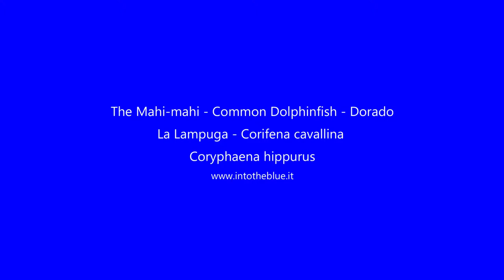The Mahi-mahi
The mahi-mahi, or common dolphinfish (Coryphaena hippurus) is a surface-dwelling ray-finned fish found in off-shore temperate, tropical and subtropical waters worldwide, widely called Dorado.Mahi-mahi can live for up to five years, although they seldom exceed four. Females are usually smaller than males. Catches typically are 7 to 13 kg and a meter in length. They rarely exceed 15 kg, and mahi-mahi over 18 kg are exceptional
intotheblue.it
La Corifena o Lampuga (Coryphaena hippurus) conosciuta anche come Corifena cavallina è un pesce osseo pelagico appartenente alla famiglia dei Coryphaenidae. Nel mondo è conosciuta anche con il nome di Dorado o Mahi-Mahi. La lampuga è una specie migratoria diffusa nelle acque tropicali e subtropicali dell’Atlantico, del Pacifico e dell’Indiano. È presente anche nel Mar Mediterraneo. Appare sulle coste soltanto in estate, al tempo della deposizione delle uova, per poi andare in acque più calde all'inizio dell'autunno.